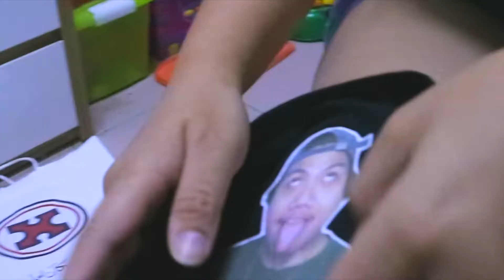Best Valentine's Gift Para Kay Misis Sure Na Hindi Manlalake Ang Misis Ninyo!!!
Siguradong hinding hindi na manlalalake ang inyong Misis pag ganito ang inyong niregalo.panoodin ng malaman..